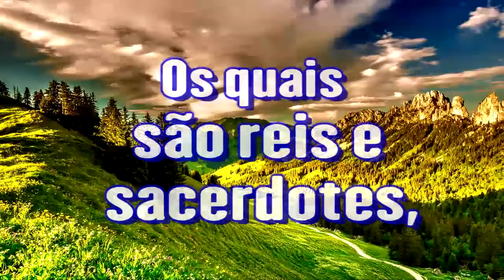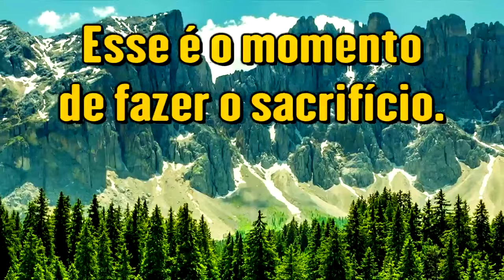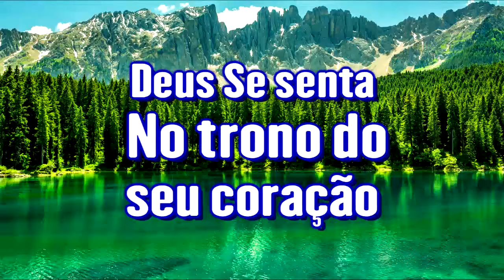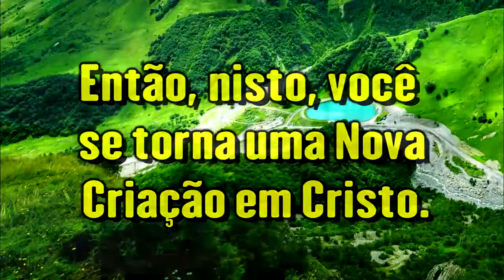O Que Faz Um Sacerdote - Ir. Branham